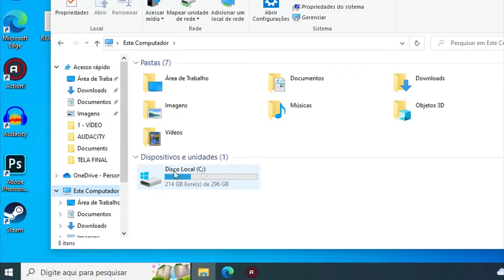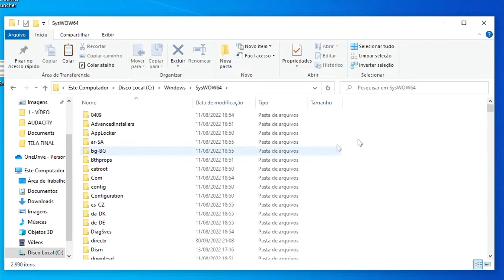Solução Rápida Para o Erro A D3D11 compatible GPU (Feature level 11.0, shader model 5.0) (PARTE 4)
► Esse vídeo, é um quarto vídeo bem rápido com uma única solução,  mostrando como que resolve o erro A D3D11 compatible GPU (Feature level 11.0, shader model 5.0) is required to run the engine.

Nele, eu mostro várias soluções para resolver esse Erro!

Esse formato de vídeo, foi criado pensando nas pessoas que não gostam de enrolação, e está acostumado a assistir vídeos no formato vertical, que normalmente não tem enrolação